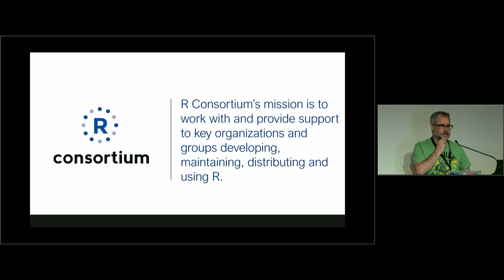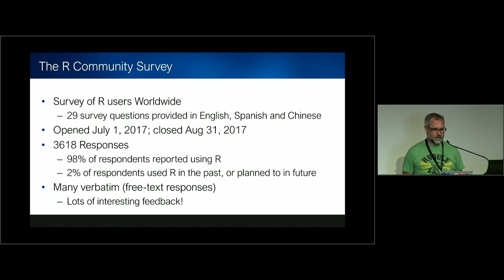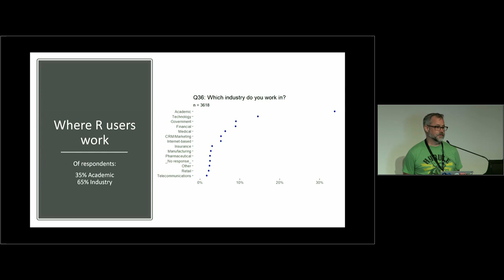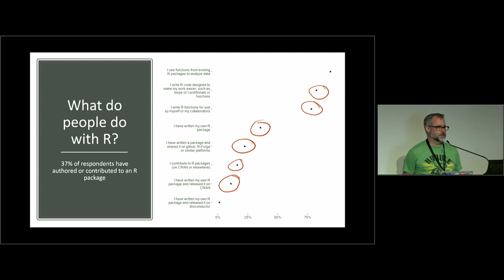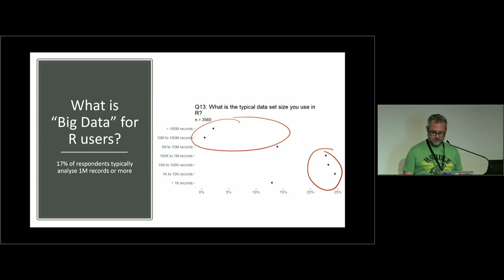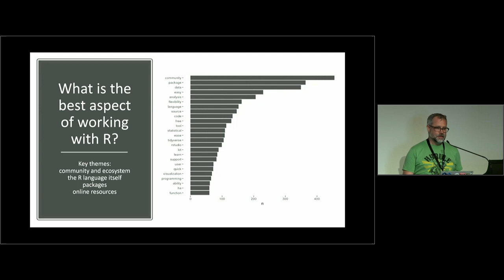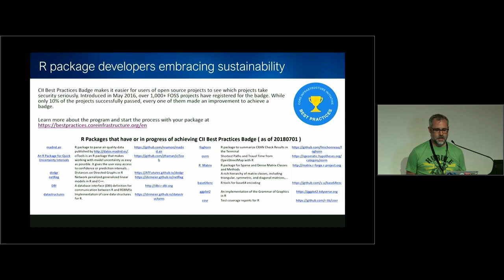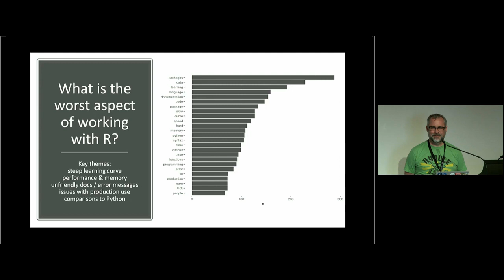The voice of the R community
The R Consortium commissioned a broad survey of the R community in 2017, with over 3500 respondents around the world giving their insights and feedback on their usage of R. With such a large sample size, the data gave us some quantitative insights that can help continue the massive growth of R and establish sustainability in the ecosystem. I'll discuss some of the results from that survey, and other ways that the R Consortium helps to amplify the voice of the R community.